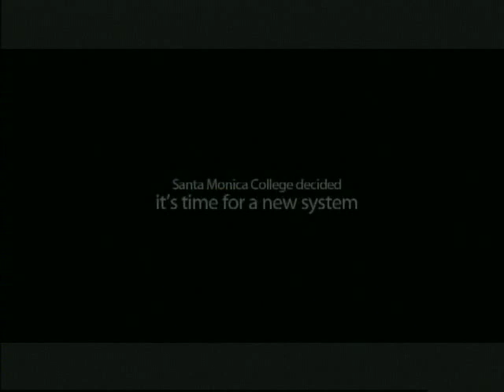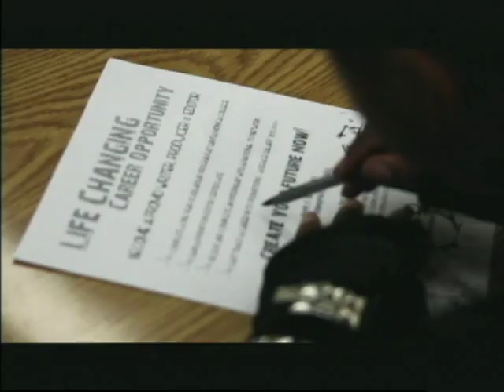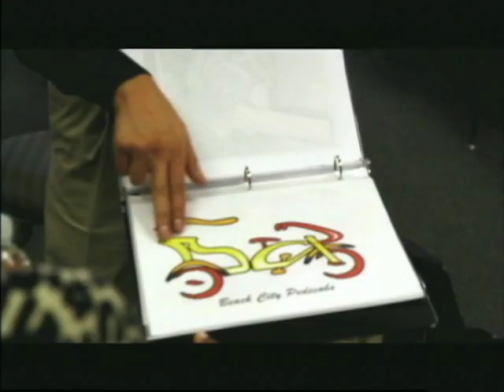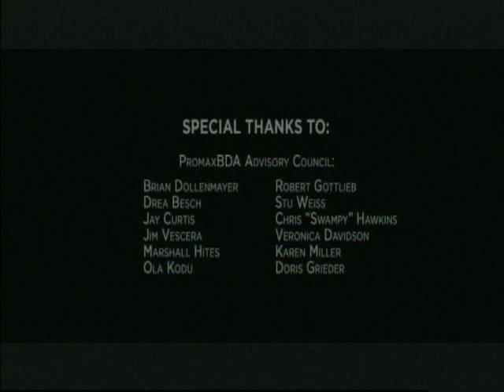Santa Monica College's Inspiring Promo Pathway Program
Program trains at-risk young people for high-paying, creative jobs in the TV and film promotional spot industry.